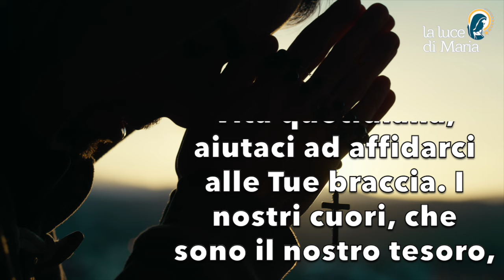Preghiera del mattino del 15 Agosto 2024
Signore Gesù, proteggici dalle ansietà della nostra vita quotidiana, aiutaci ad affidarci alle Tue braccia. I nostri cuori, che sono il nostro tesoro, restino nel Tuo amore e nella Tua pace. Aiutaci a rimanere svegli e pronti nella nostra vita di fede e d'amore qui sulla terra, perché possiamo aprirti la porta senza indugio quando busserai, Amen.

Morning prayer.
Lord Jesus, protect us from the anxieties of our daily lives, help us to entrust ourselves to Your arms. May our hearts, which are our treasure, remain in Your love and peace. Help us to remain awake and ready in our life of faith and love here on earth, that we may open the door to You without delay when You knock, Amen.

Seigneur Jésus, protège-nous des angoisses de la vie quotidienne, aide-nous à nous confier à tes bras. Que nos cœurs, qui sont notre trésor, demeurent dans ton amour et ta paix. Aide-nous à rester éveillés et prêts dans notre vie de foi et d'amour ici sur terre, afin que nous puissions t'ouvrir la porte sans tarder lorsque tu frapperas, Amen.

Señor Jesús, protégenos de las angustias de nuestra vida cotidiana, ayúdanos a confiarnos a tus brazos. Que nuestros corazones, que son nuestro tesoro, permanezcan en Tu amor y en Tu paz. Ayúdanos a permanecer despiertos y preparados en nuestra vida de fe y amor aquí en la tierra, para que podamos abrirte la puerta sin demora cuando llames, Amén.

Oração matinal.
Senhor Jesus, protegei-nos das ansiedades do nosso quotidiano, ajudai-nos a confiar-nos nos Vossos braços. Que os nossos corações, que são o nosso tesouro, permaneçam no Teu amor e na Tua paz. Ajuda-nos a permanecer despertos e prontos na nossa vida de fé e de amor aqui na terra, para que possamos abrir-Te a porta sem demora quando bateres, Amém.